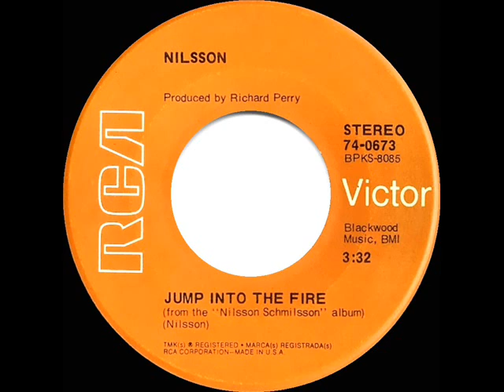1972 HITS ARCHIVE: Jump Into The Fire - Nilsson (stereo 45 single version)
This track (7 minutes long in the “Nilsson Schmilsson” LP) was a hard-rockin’ departure for Harry and served as the followup single to his number-one ballad “Without You.”

Pop Chart Peaks: Cash Box 22, Record World 26, Billboard 27

Transferred from stereo 45 single RCA Victor 74-0673 - Jump Into The Fire (Nilsson) by Nilsson, produced by Richard Perry

Ref: Goodfellas